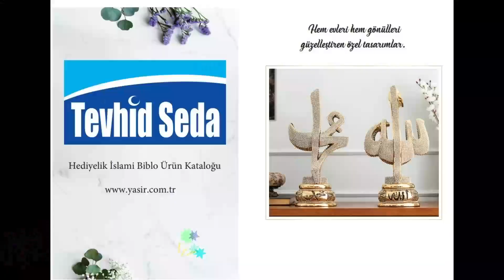HEM EVLERİ HEM GÖNÜLLERİ GÜZELLEŞTİREN ÖZEL TASARIMLAR HAC - UMRE MALZEMELERİ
EVİNİZDE OFİSİNİZDE DİLEDİĞİNİZ ORTAMA ŞIK GÖRÜNTÜLER SUNACAK OLAN BİBLOLARIMIZIN ÇEŞİTLERİNİ ADRESİNDEN SİPARİŞ VEREBİLİRSİNİZ.